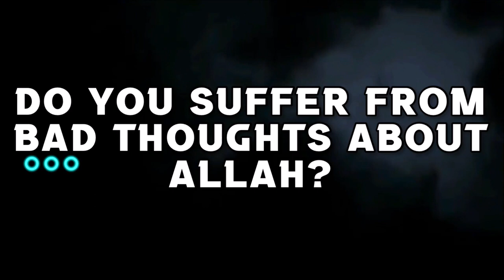People invite us for dinner when we do Hajj or Umrah, can we accept the invite or is this bidah-Asim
People invite us for dinner when we do Hajj or Umrah, can we accept the invite or is this bidah